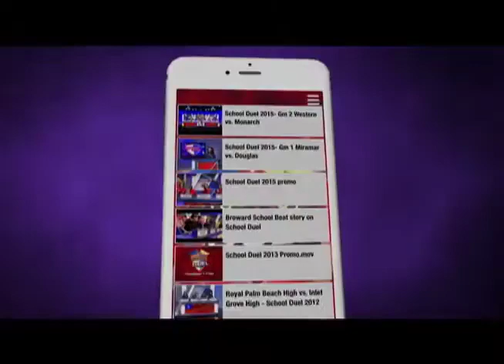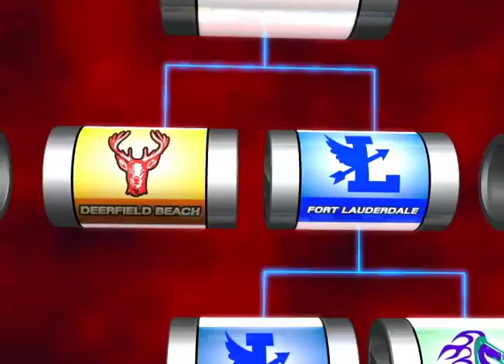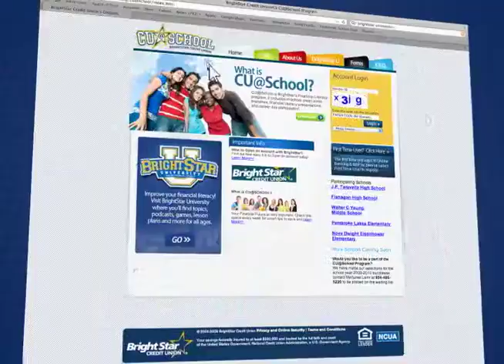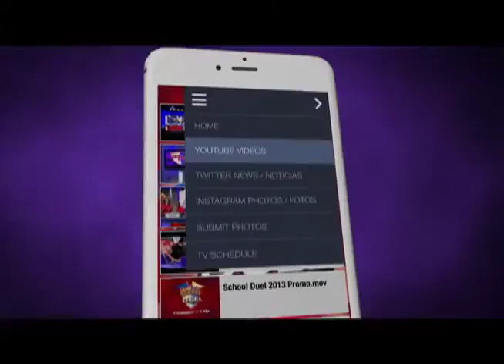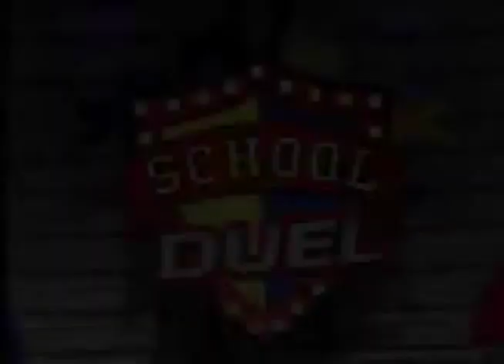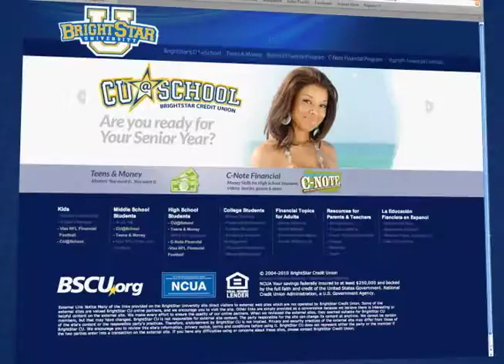School Duel 2016- Gm 7 Fort Lauderdale vs. Deerfield Beach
Fort Lauderdale High takes on West Broward High in a second round 2016 School Duel game. First aired on 3/10/16